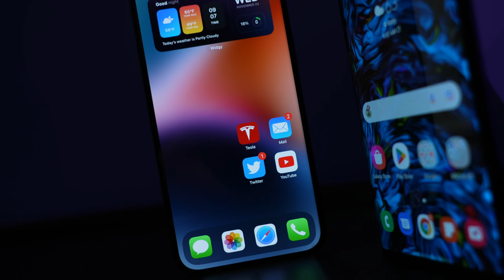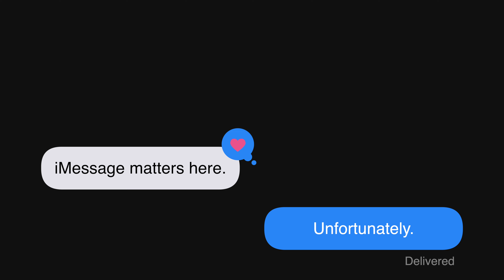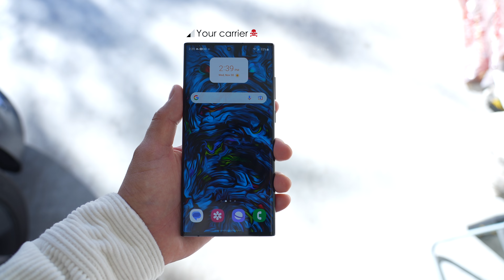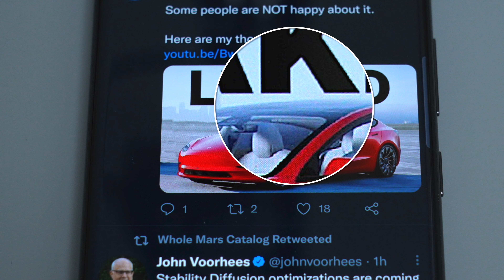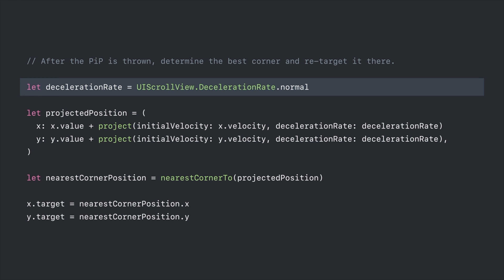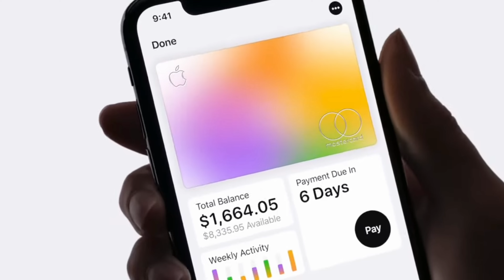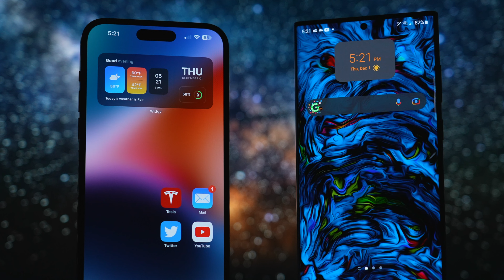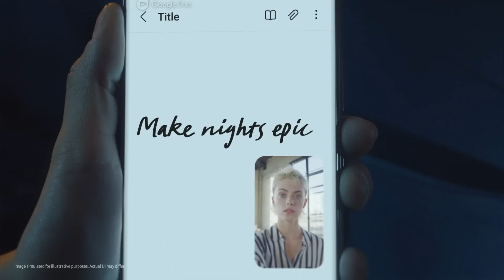Android user switches BACK to iPhone. Here’s why!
Here's WHY I'm switching back from Android to iPhone.